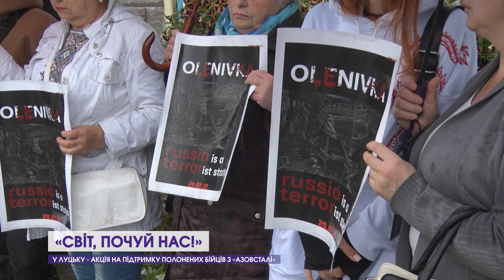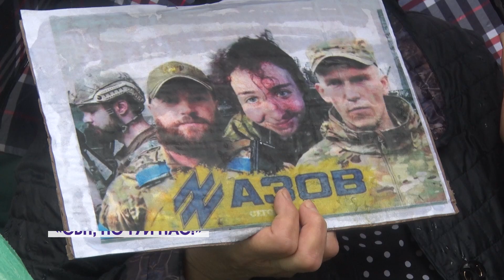Луцьк закликає не допустити суду над полоненими захисниками «Азовсталі»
У Луцьку люди підтримали полонених азовців та усіх захисників Маріуполя. Попри зливу та громовицю, небайдужі прийшли у центр міста. Зі світлинами рідних захисників, українськими стягами та благаннями світ почути їх. Наголошують, зараз не можна мовчати про катування українських захисників у полоні та вбивство азовців в Оленівці. Більше про акцію дивіться у сюжеті.